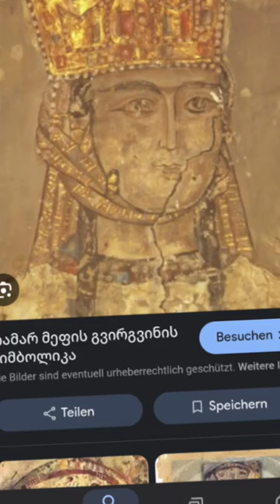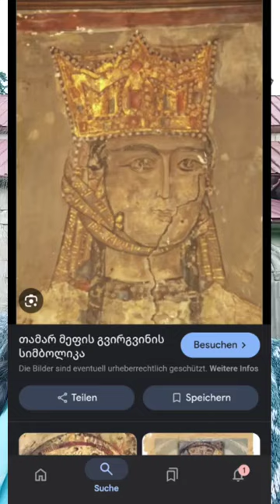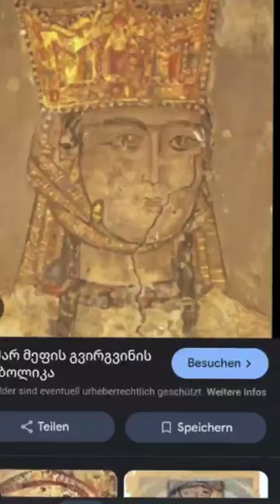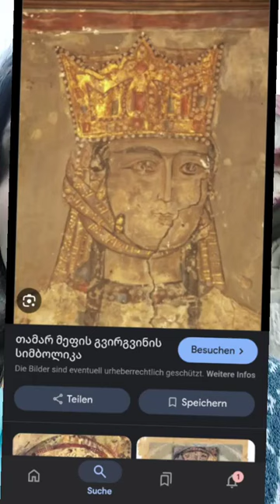შოკის მომგვრელი ამბავი მაქვს თქვენთვის ბეთანიის ეკლესიაზე თამარ მეფის ფრესკას ყელზე ხალი წაუშალეს.